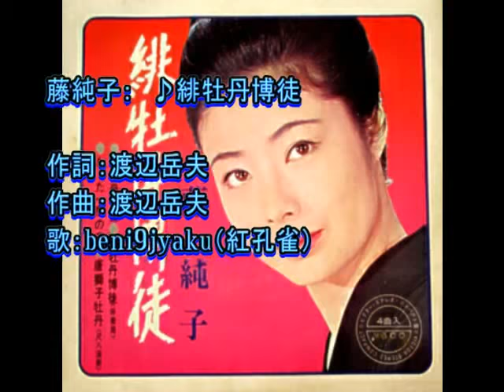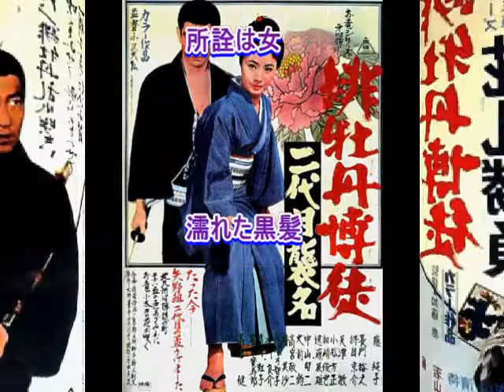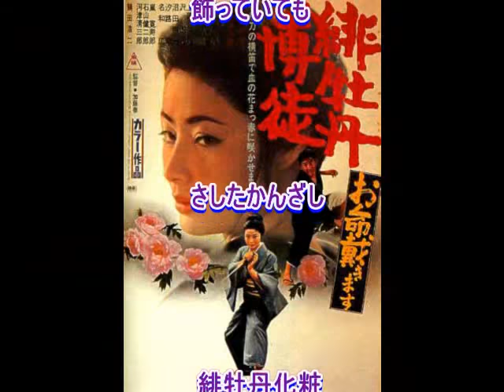藤純子： ♪緋牡丹博徒 歌：beni9jyaku（紅孔雀）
【お知らせ】　このカラオケ曲には新録音があります。